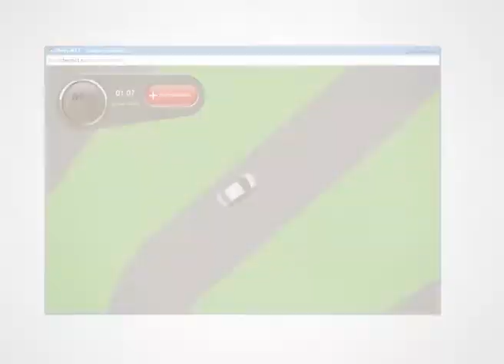chery m11 ENG